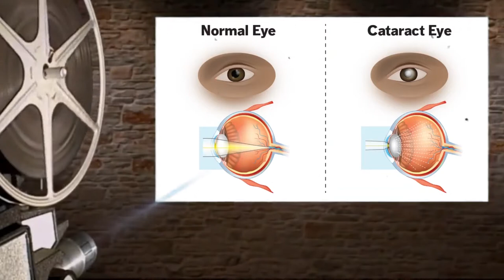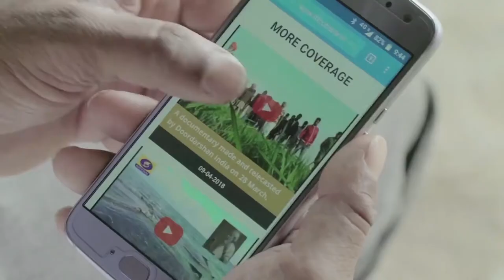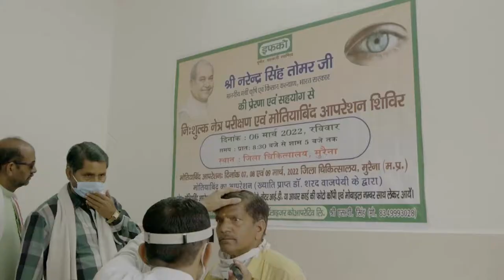रोशनी इफको अंधत्व निवारण शिविर जिला मुरैना, मध्य प्रदेश IFFCO EYE CAMP 2022 FARMER WELFARE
IFFCO ORGANISED 4 DAYS EYE CHECK UP AND CATARACT OPERATION CAMP FOR FARMERS AND THEIR RELATIVES WITH THE HELP AND GUIDANCE OF HONO. AGRICULTURE MINISTER IN INDIAN GOVERNMENT, SHRI NARENDRA SINGH TOMAR.
APPROX. 3300 EYE PATIENTS BENEFITTED IN THE HUGE CAMP AND 700 CATARACT PATIENTS OPERATED BY EXPERIENCED DOCTOR.
FOR DETAILS WATCH VIEDO